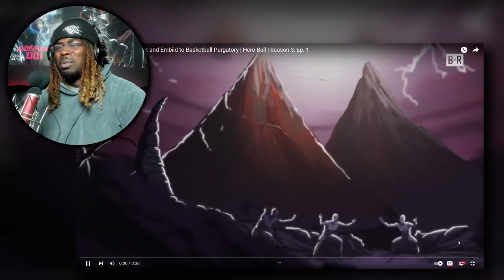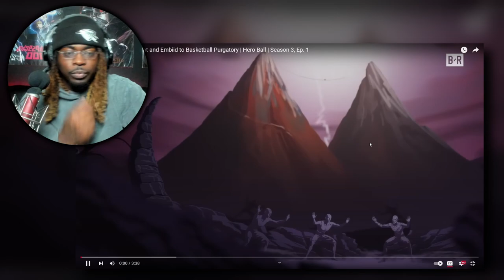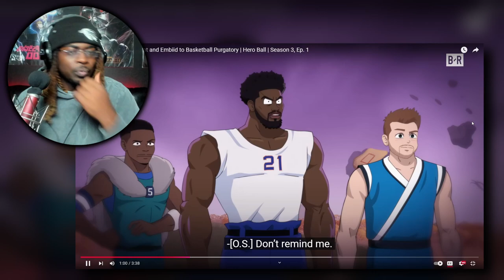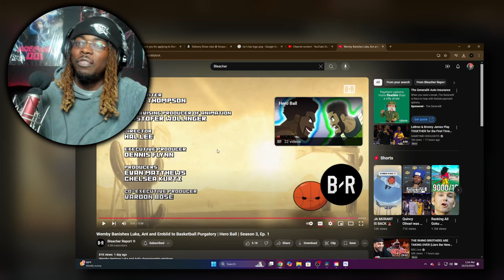Wemby Banishes Luka, Ant and Embiid to Basketball Purgatory | Hero Ball | Season 3, Ep. 1 REACTION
Wemby Banishes Luka, Ant and Embiid to Basketball Purgatory | Hero Ball | Season 3, Ep. 1